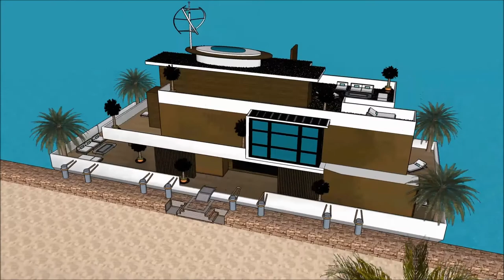flytande hus Amsterdam lyxhus sverige arkitektur framtid bo på husbåt fast egendom lös egendom nordi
The floating house villa houseboatzania launching an innovative high-end luxury yacht floating house villa mansion home design potentially as a display of exhibition of the flytande hus Amsterdam lyxhus sverige arkitektur framtid bo på husbåt fast egendom lös egendom nordi.

The collection of the Floating house villa houseboatzania concept of flytande hus Amsterdam lyxhus sverige arkitektur framtid bo på husbåt fast egendom lös egendom nordi consists of high luxury and architectural art pieces in minimalism combined with living on the waterfront of the harbour.

The floating house villa mansion yacht design has the basis to sustain living with high standards and contemporary structural design flytande hus Amsterdam lyxhus sverige arkitektur framtid bo på husbåt fast egendom lös egendom nordi with numerous of prospects for excessive living and celebrating the desire of life worldwide: